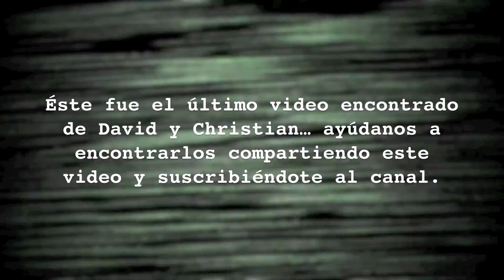Último video de David y Christian